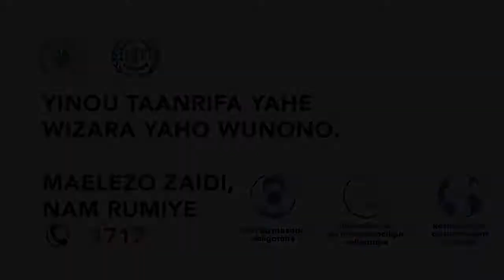Aboubacar, DG Santé, mobilisé dans la riposte COVID19. "AIDEZ-NOUS A VOUS PROTEGER"